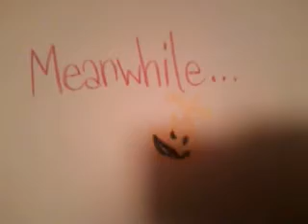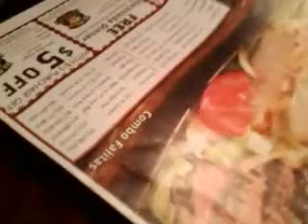Mario and Luigi's Babysitting Service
Magikoopa accidently hired the Mario Bros. to be Bowser Jr's Babysitters, but then Bowser Jr. wants to get revenge on them!